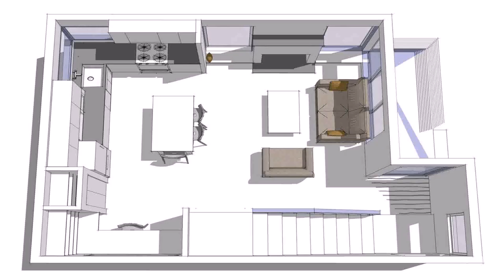Buy Car NY 5% DP